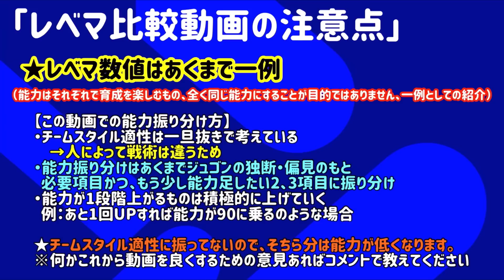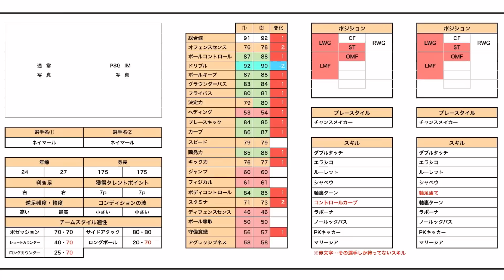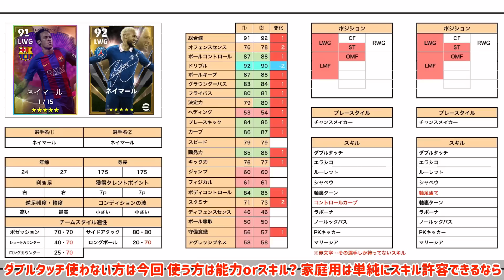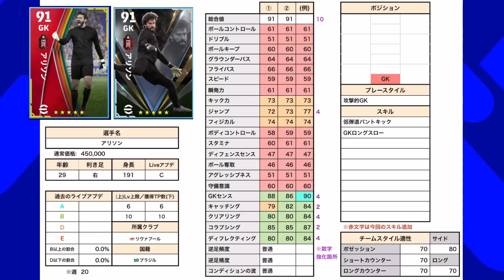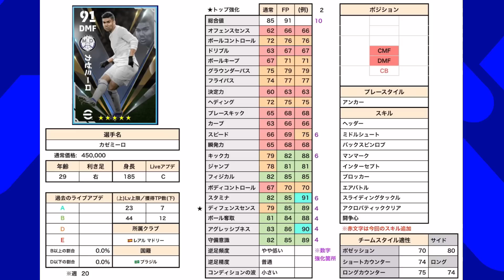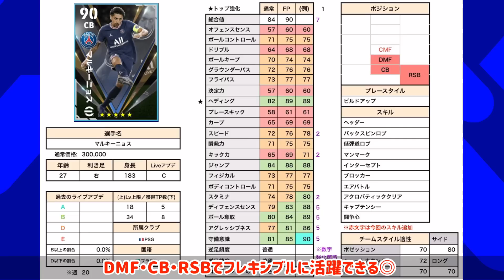【勢揃い!!】eFootball2022 アンバサダーパック ネイマールパックレベマ紹介！選ぶなら能力orスキル？ FPも優秀揃い→ガチスカ入りも！【eFootballアプリ/イーフト】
ネイマールもだが、フィーチャーにも恵まれてるな〜！